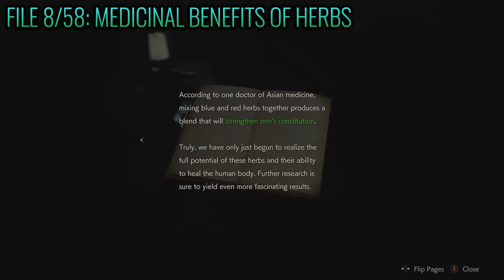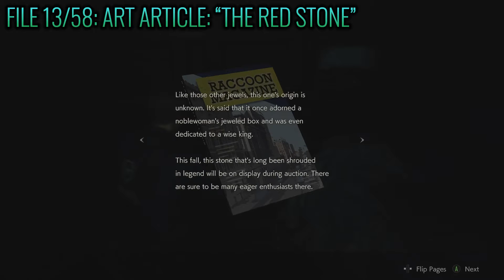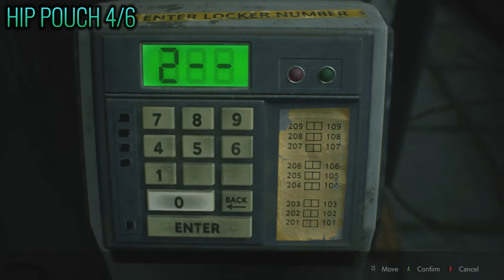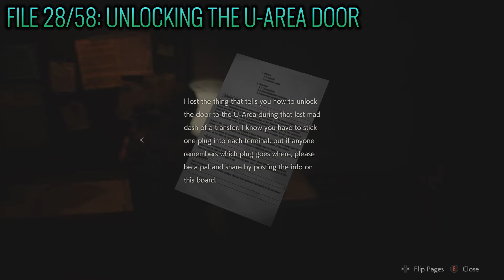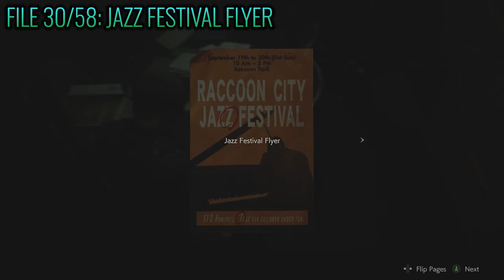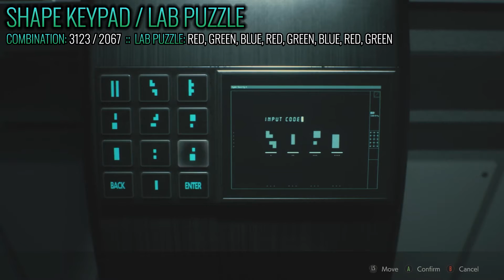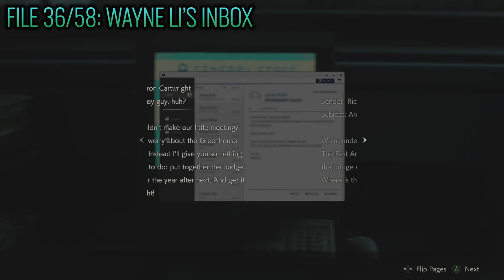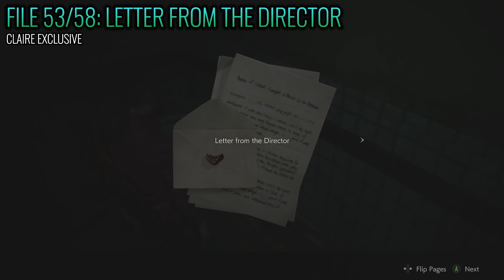Resident Evil 2 - All Collectibles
Hey I'm going to show you how to get every collectible in the game including files, puzzles, locks, hip pouches, Mr. Raccoons, and even key items. I hope it helps!

File 1 - 0:00
File 2 - 0:14
Lion Statue (Puzzle) - 0:36
File 3 - 1:03
File 4 - 1:18
File 5 - 1:34
File 6 - 1:52
Lock 1+2 - 2:15
Lock 3, Hip Pouch 1 - 2:48
Raccoon 1 - 3:17
File 7 - 3:34
File 8 - 3:49
Lock 4 - 4:04
File 9 - 4:23
Portable Safe 1 - 4:35
Lock 5 - 5:13
Spade Key - 5:33
File 10 - 5:57
Hip Pouch 2 - 6:14
File 11 - 6:35
Unicorn Statue - 6:56
File 12 - 7:18
Lock 6 - 7:35
File 13 - 8:00
Cutting Tool - 8:20
Round Handle - 8:35
Electrical Part - 8:53
Electronic Gadget - 9:07
Battery - 9:22
File 14 - 9:41
Raccoon 2 - 9:58
Maiden Statue - 10:15
Hip Pouch 3 - 10:51
File 15 - 11:08
Square Crank - 11:25
File 16 - 11:41
Diamond Key - 11:56
Electronic Part 1 - 12:10
File 17 - 12:37
File 18 - 12:50
Raccoon 3 - 13:05
Car Key - 13:21
Raccoon 4 - 14:20
Electrical Part - 14:36
Raccoon 5 - 14:52
Large Gear - 15:09
Club Key - 15:26
Red Book - 15:43
Red Jewel - 16:01
STARS Badge/USB Dongle Key - 16:45
File 19 - 17:33
File 20 - 17:51
Portable Safe 2 - 18:31
Hip Pouch 4 - 19:19
Mechanic Jack Handle - 19:59
File 21 - 20:19
Raccoon 6 - 20:47
Electronic Part 2 - 21:18
Power Puzzle - 23:42
File 22 - 24:16
File 23 - 24:40
Raccoon 7 - 24:57
File 24 - 25:56
Raccoon 8 - 26:16
File 25 - 26:36
File 26 - 26:57
Lock 7 - 27:16
File 27 - 27:40
File 28 - 27:59
T-Bar Valve Handle - 28:13
File 29 - 28:29
Lock 8 - 28:48
Sewers Key - 29:15
Raccoon 9 - 29:48
Queen Plug, King Plug - 30:07
Hip Pouch 5 - 31:42
File 30 - 32:13
Rook Plug - 32:34
File 31 - 32:49
File 32 - 33:10
Raccoon 10 - 33:26
Blue ID (General Staff) - 33:51
File 33 - 34:10
Shape Keypad/Lab Puzzle - 34:29
File 34 - 36:21
File 35 - 36:36
Signal Modulator - 36:50
File 36 - 37:05
Herbicide - 37:39
Purple ID (Senior Staff) - 38:32
File 37 - 39:17
Hip Pouch 6 - 39:34
Raccoon 11 - 39:59
File 38 - 40:16
File 39 - 40:33
File 40 - 41:03
File 41 - 41:17
Raccoon 12 - 41:31
File 42 - 41:46
File 43 - 42:01
File 44 - 42:17
File 45 - 42:34
File 46 - 42:50
File 47 - 43:06
File 48 - 43:25
File 49 - 43:44
Raccoon 13 - 44:04
File 50 - 44:25
File 51 - 44:49
File 52 - 45:12
Raccoon 14 - 45:29
Raccoon 15 - 45:49
File 53 - 46:15
File 54 - 46:38
File 55 - 46:57
File 56 - 47:14
File 57 - 47:28
File 58 - 47:49